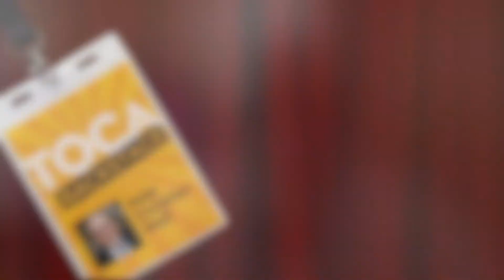Maestro Carlo Ponti - TOCA Backstage Podcast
We are honored to have had the opportunity to sit down with Maestro Carlo Ponti for this episode of TOCAT Backstage!

Maestro Carlo Ponti has been bringing music to the world for over 20 years. From the Russian National Orchestra to the San Bernardino Symphony. In 2013, he founded the Los Angeles Virtuosi Orchestra - an ensemble emphasizing music's educational value of which he is the Music and Artistic Director, and currently performing its' sixth concert season (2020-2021) in Los Angeles, California.